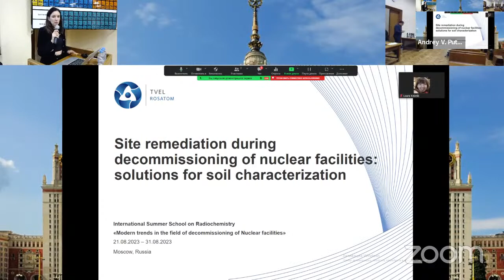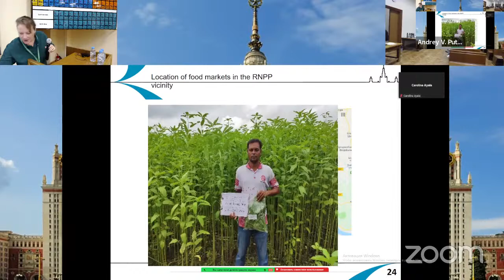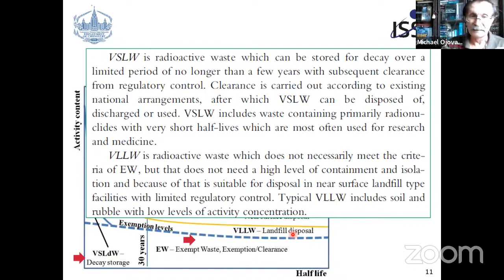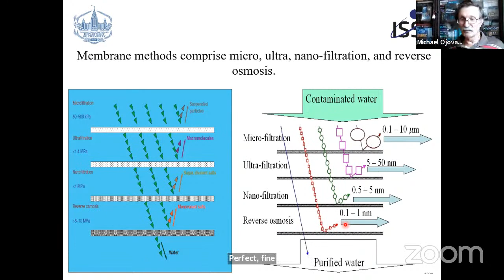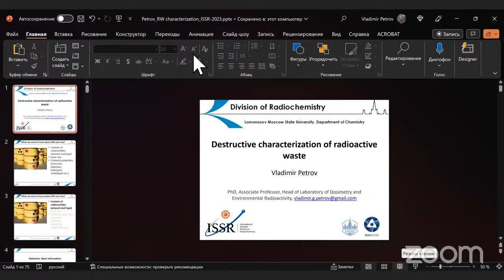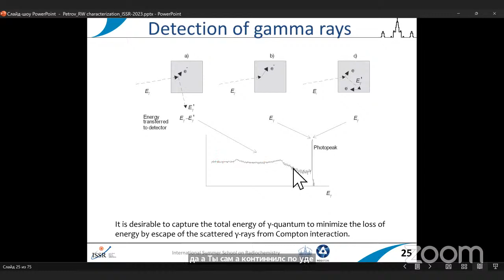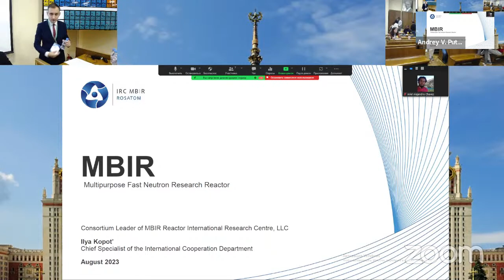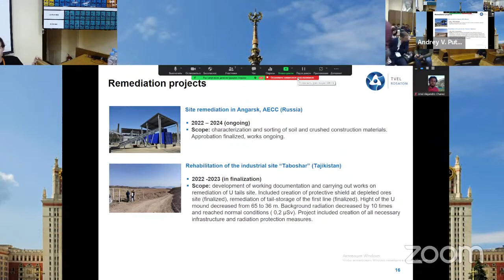The international summer school on Radiochemistry - 2023, 4th day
The international summer school on Radiochemistry: «Modern trends in the field of decommissioning of Nuclear facilities», 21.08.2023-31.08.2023, Moscow, Russia. 4th day.

International School on Radiochemistry (ISR) is a series of educational events on radiochemistry which covers a whole range of fundamental and practical aspects of radiochemistry. The topic of ISSR 2023 in the field of decommissioning.

The program, of the school includes a whole range of tasks in modern technics in decommissioning as s digital approach, robotics, process modeling,Russian and international experience in this field.